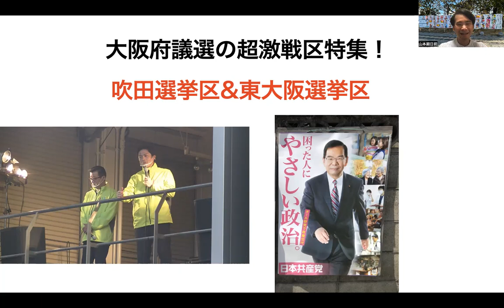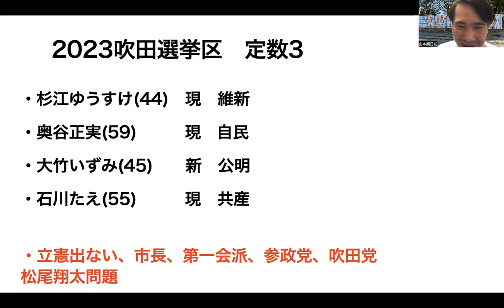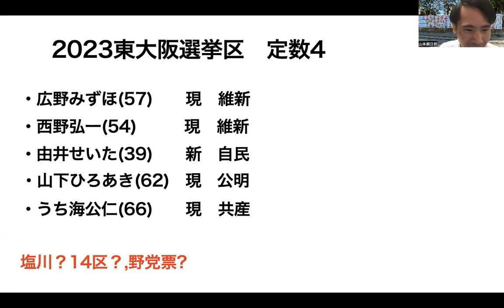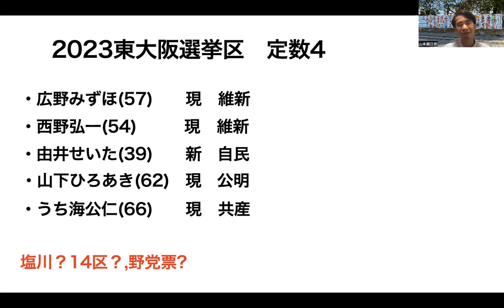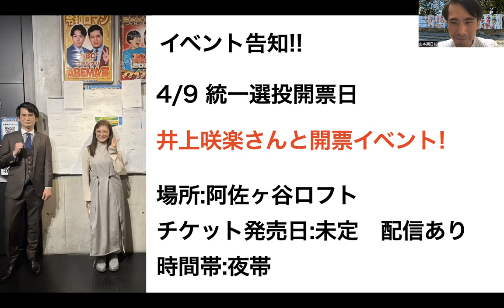大阪府議選超激戦区!共産党0議席防げるか！？吹田選挙区&東大阪選挙区編【杉江ゆうすけ】【奥谷正実】【大竹いずみ】【石川たえ】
山本期日前

長島聡之